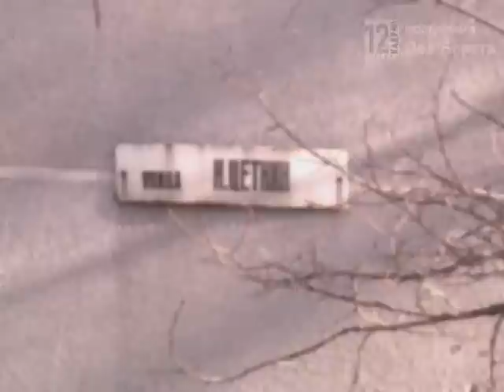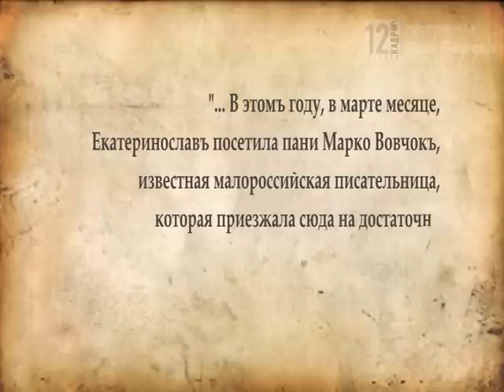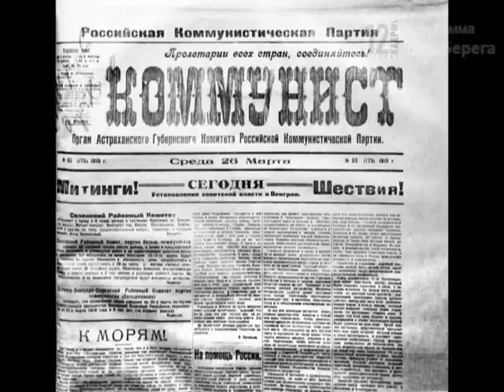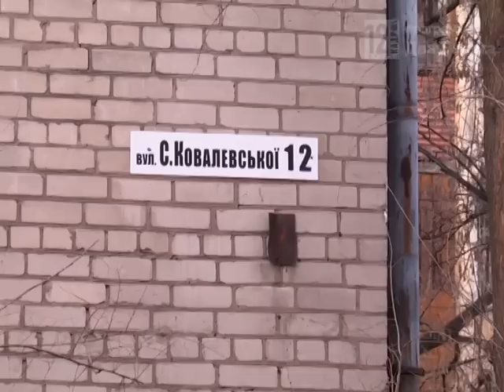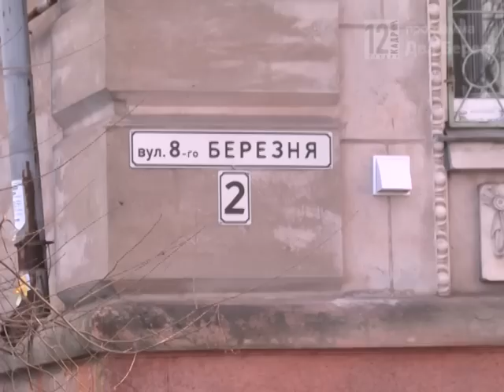Улицы Днепропетровска. Женские фамилии в названиях.